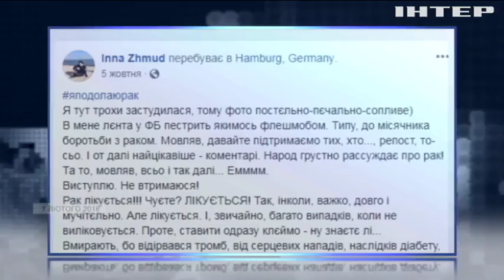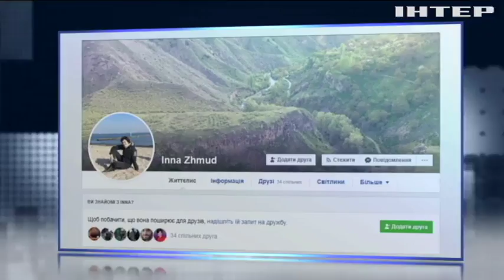У Києві простилися із журналісткою Інною Жмуд